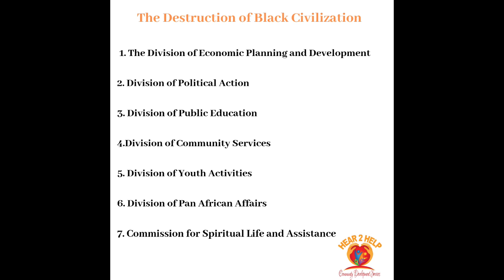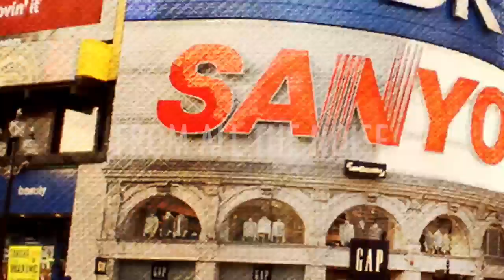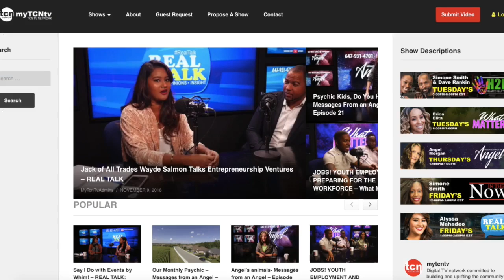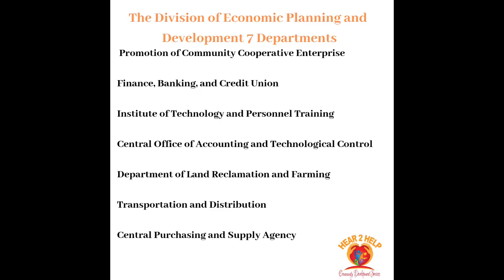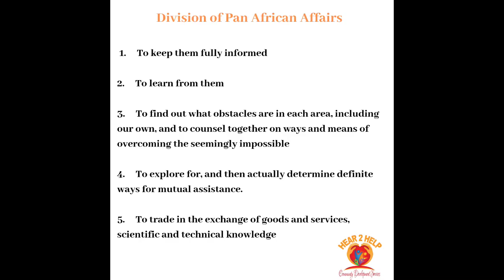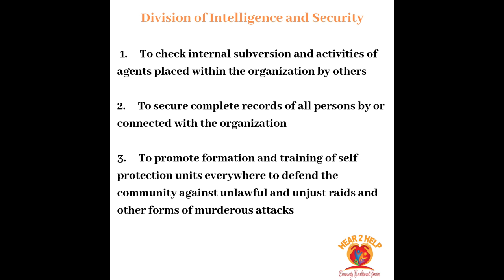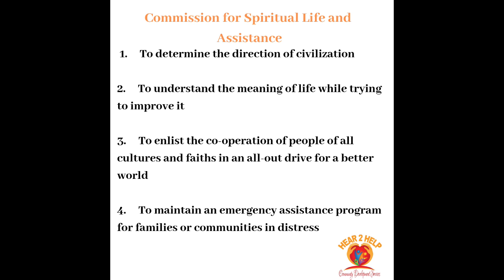The Destruction of Black Civilization - Is There Any Way to Change - Hear 2 Help You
There is an issue with the African people living in the diaspora. Why is it that many of us are not progressing as we should?

Let me guess, it doesn't matter because your okay right? WRONG!

Join Dave today on Hear 2 Help You featured on Mytcntv Network as he breaks down The Destruction of the Black Civilization, a book written by Chancellor Williams.

►Where to follow Dave:
Linked: @daverankin
Project Invest: @hear2helpprojectinvest
Hear 2 Help: @Hear2Help